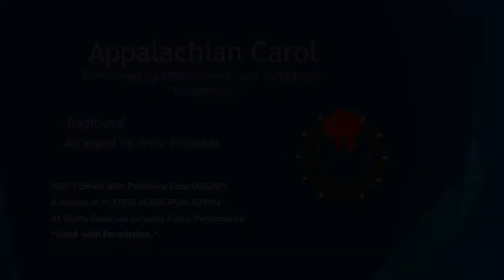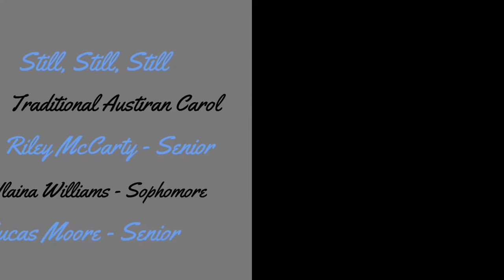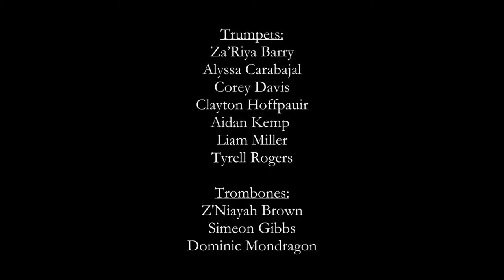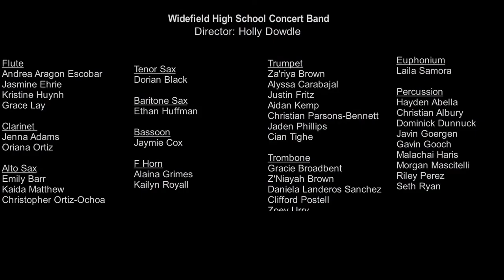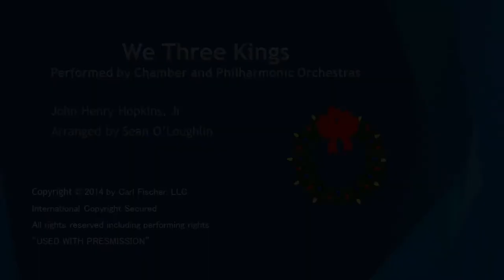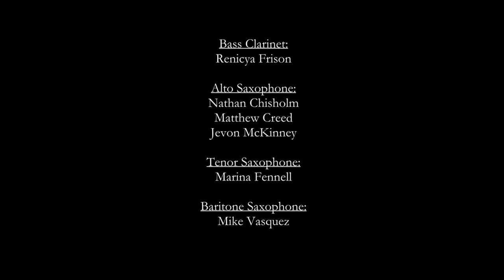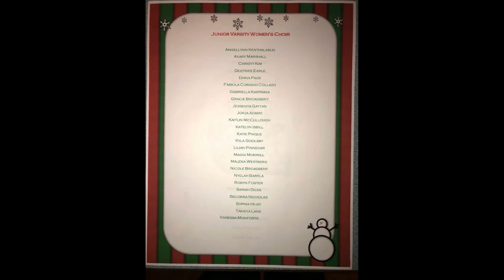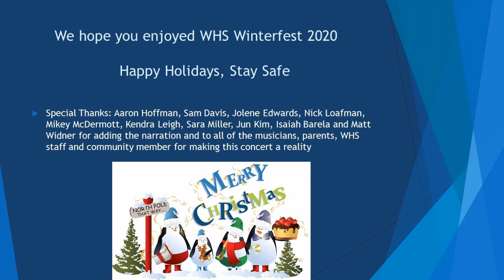Widefield High School - Winterfest 2020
Get into the holiday spirit with the Widefield High School Winterfest 2020! Thank you to Sara Miller, WHS Director of Orchestras, for sharing the video.